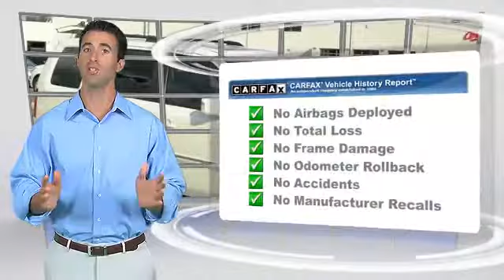Luther Brookdale Honda, Brooklyn Center MN 55429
[DFIN:3:3040929:I:2738:414040BC:ec4b05f37b3da4d1bc422ef9745fee1e]